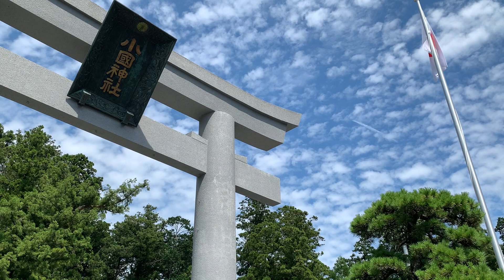癒やしの音色『小國神社と ききょう寺』BGM by 鶴の恩返し Japanese Healing Sound "The Grateful Crane"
遠江国一宮「小國神社」
再生の神と呼ばれる
大己貴命（オオナムチノミコト）が祀られる。

神々の神気に誘われ人々が集まり
そしてその力に癒やされていく。

緑濃く
天高い日に訪ねた。

BGMはアルバム「いのちの響き」より「鶴の恩返し」

日本の民話に涙するひと時も
私達の心を癒やしてくれると思う。

【BGM】
アルバム「いのちの響き / The Echo of Life」より
鶴の恩返し / The Grateful Crane

レーベル：森といずみ
ピアノ＆作編曲：森山雪子
音響：泉乃正和

◎癒やしの音色『森といずみ』（Healing Music）